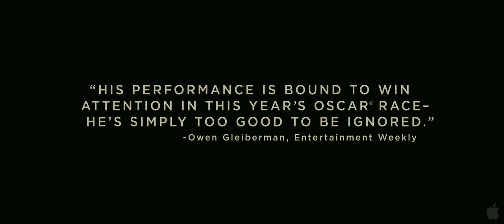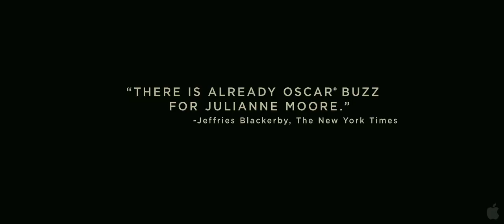A Single Man trailer original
Jeden dzień  być może najważniejszy  z życia Georga Falconera (Colin Firth), profesora uniwersyteckiego, który nie może pogodzić się z tym, że właśnie stracił swoją wielką miłość. Tego dnia pozornie nieistotne spotkania i czas spędzony z dawną ukochaną (Julianne Moore), otworzą przed nim niespodziewanie szanse na nowe uczucie...

Porażający zmysłowym pięknem debiut Toma Forda, słynnego kreatora mody, który pracował m.in. dla firm Gucci i Yves Saint-Laurent. W roli głównej Colin Firth (Mamma Mia!, To właśnie miłość), który stworzył kreację życia, wyróżnioną m.in. nagrodą na festiwalu w Wenecji i nominacją do Oscara. Główną żeńską rolę zagrała 4-krotnie nominowana do Oscara Julianne Moore (Godziny). Kompozytorem nominowanej do Złotego Globu muzyki jest z kolei polski kompozytor Abel Korzeniowski (Duże zwierzę).